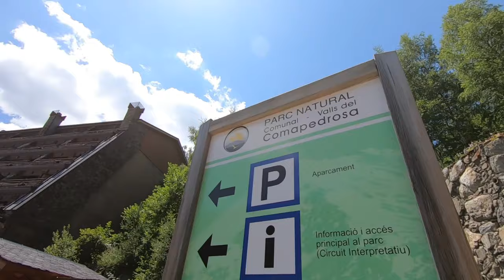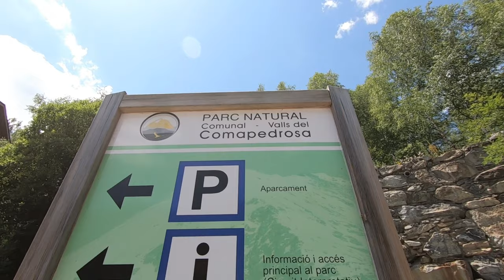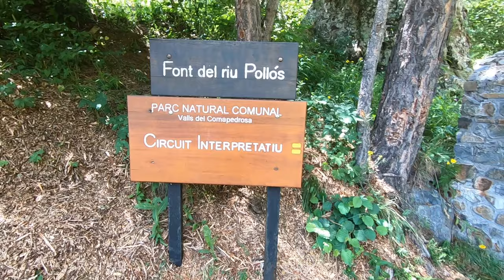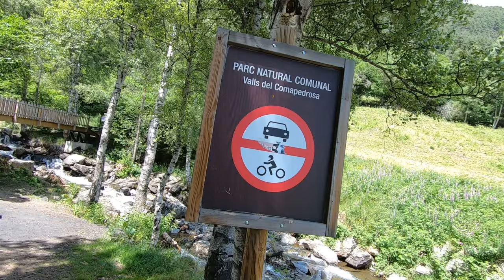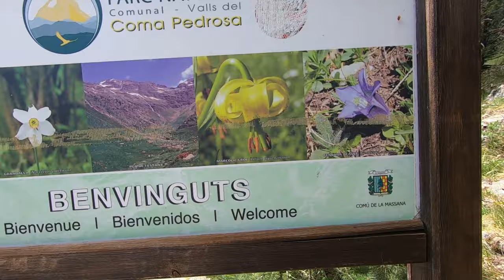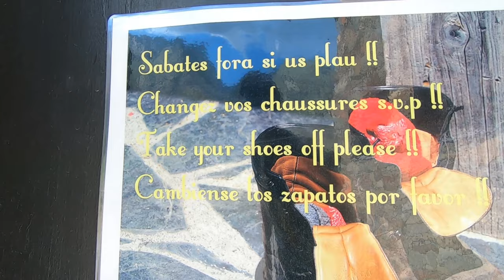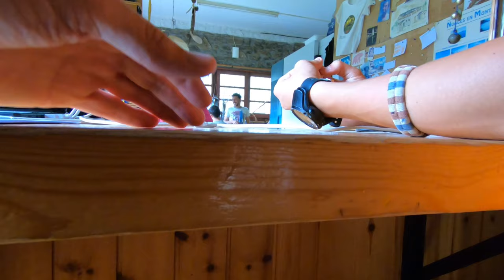One Day In Andorra | This Country Is Crazy Beautiful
A day of hiking in the incredible Pyrenees Mountains of Andorra, a tiny country between France and Spain.

Music during the video:

"Buen Dinero" by Bassio